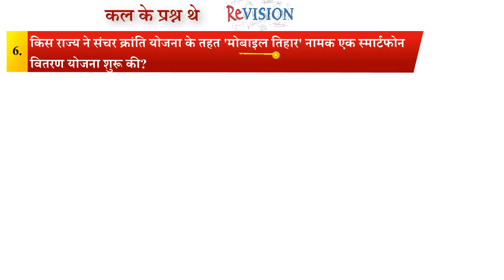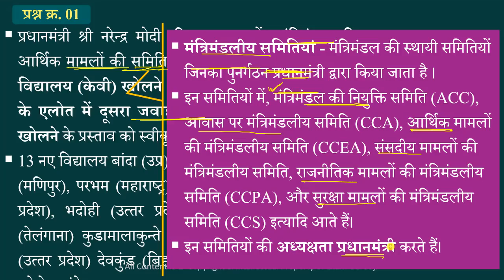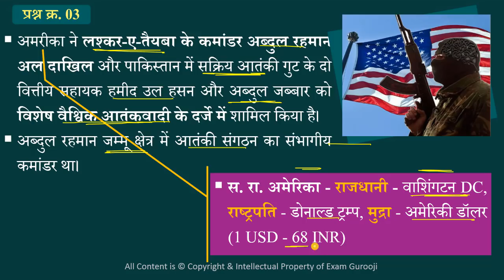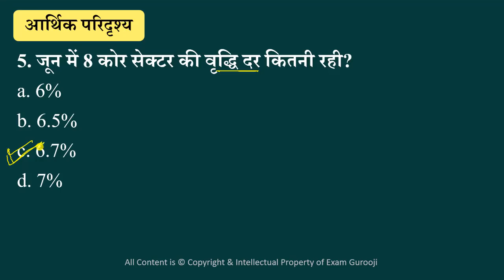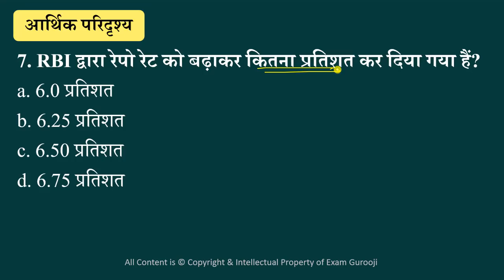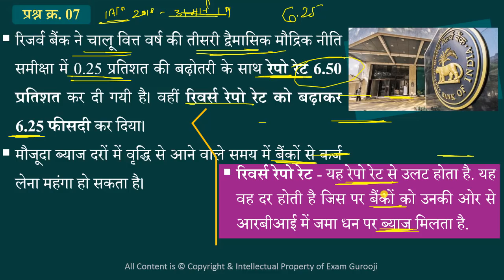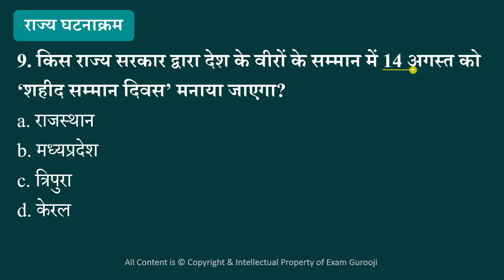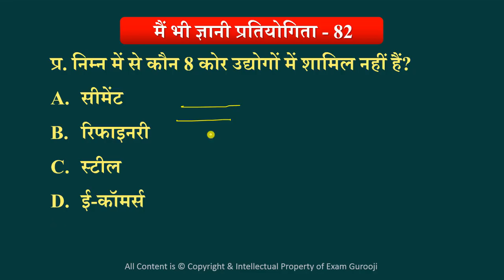🗞️🗞️ 02 August 2018 Daily Current Affairs - MPPSC, UPPSC, IAS, IBPS, SBI, Clerk, SSC CGL, Vyapam